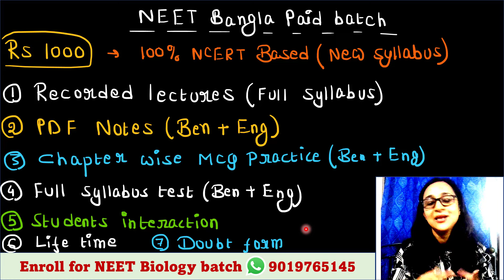NEET 2024 | Correction window re-open হয়েছে | Bengali (Bangla) video